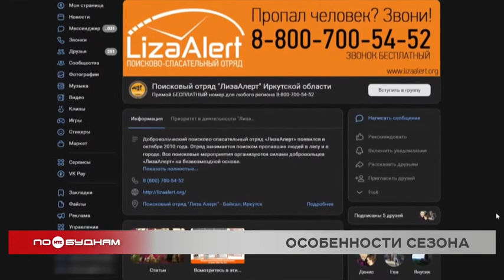Пропавших в Иркутской области людей ищут с учётом особенностей времени года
Поиски пропавших в Иркутской области ведутся круглый год. При этом у каждого сезона своя специфика работы полицейских и добровольцев. Какие особенности есть у зимних поисков и как обычные люди могут помочь вернуть пропавшего человека домой, к семье и близким, расскажет Дарья Эйвазова.

493 человека. Столько в среднем людей пропадает за одни сутки в России. И свою лепту в печальную статистику вносит Иркутская область. Ведь в полицию нашего региона ежедневно от людей поступает от 5 до 12 заявлений о пропаже родственников или знакомых.

АЛЕКСАНДР СВЕРЛОВ, сотрудник пресс-службы ГУ МВД России по Иркутской области:
«Абсолютное большинство этих ситуаций решается в первые же либо за первые десять суток. Всего за год в полицию поступило около двух тысяч таких сообщений. В 25 случаях судьба людей осталась неизвестной. Существует легенда о том, что в первые трое суток в полицию сообщать о пропаже не имеет смысла. Это не так, это миф. Как только человек считает, что с его близким произошла беда и он долго не выходит на связь, незамедлительно надо сообщать об этом в правоохранительные органы».

Ведь каждый час промедления может стоить пропавшему жизни. Особенно в холодное время года. Ведь риск замёрзнуть и не дождаться помощи значительно вырастает. Перестраивают холода и работу добровольцев, которые помогают полиции искать пропавших. У зимних поисков своя специфика.

ВАРВАРА БУРКОВА, старший пресс-службы отряда
«Лиза Алерт» Иркутской области: «Если летом у нас больше лесные всё-таки заявки, водоёмов очень много, то, естественно, зимой это больше город. И в городе, с одной стороны, может быть и больше помощи, а с другой стороны, люди у нас могут быть заняты, могут не обратить внимание: ну ходит, допустим, бабушка и ходит. Если ты в лесу бабушку встретил, ты однозначно спросишь: "Всё нормально, не помочь ли?", а здесь – ну всё нормально, мало ли, за хлебом она пошла».

Кроме того, город не прочешешь, как лес – здесь огромное количество зданий, людей, магазинов. Поэтому решающую роль в поиске пропавшего могут сыграть обычные внимательные прохожие.

— Да как-то редко замечаешь о пропаже людей. Обычно только по объявлению где-то чаще, когда расклеены они.
— Без понятия.
— Не замечали никогда вообще?
— Нет. Ну, может, по телевизору и всё.
 А ведь человеческая внимательность не раз помогала добровольцам возвращать людей домой. Посмотрите внимательно на следующие ориентировки: этих людей сейчас ищут и ждут.
И кто знает, может, именно вы спасёте чью-то жизнь.